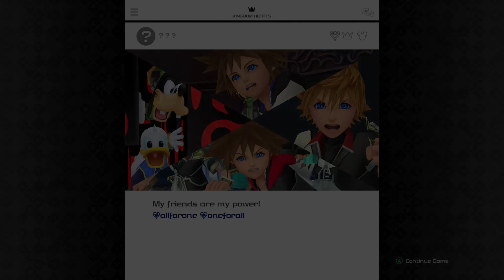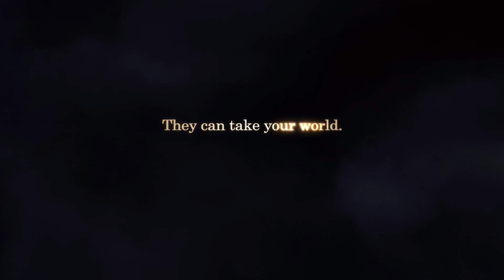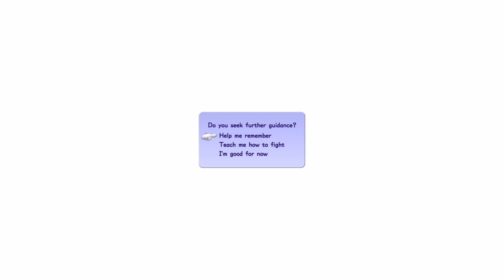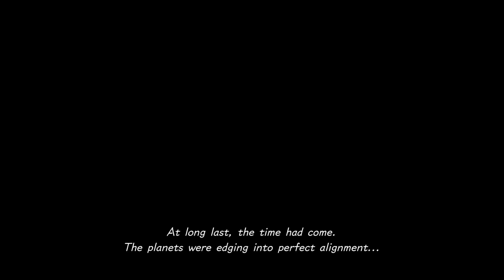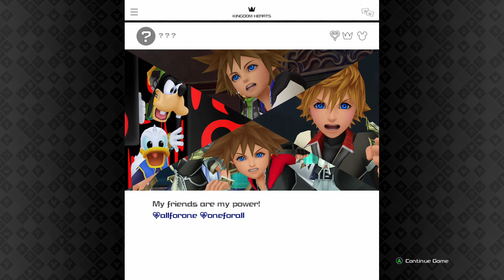KINGDOM HEARTS III PLAYTHROUGH #1: DONALD AND GOOFY!!!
Welcome to my Playthrough of Kingdom Hearts III!

If you have enjoyed the video be sure to slap a like on it, subscribe to my YouTube channel to keep up to date with all the latest content, and if you would like to watch me play this and other games live, please follow me on Twitch!